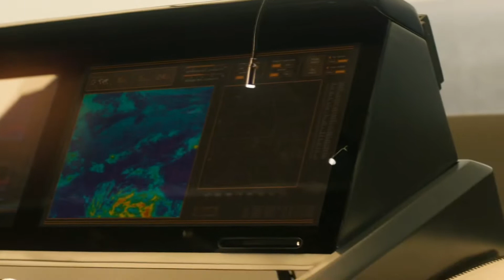Fear The Walking Dead S2E1 - Travis saves Nick | Boat scene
➢ Scene from the Fear The Walking Dead

➢ Turn on the 🔔 to stay notified

➢ Cast:

Kim Dickens
Cliff Curtis
Frank Dillane
Alycia Debnam-Carey
Elizabeth Rodriguez
Mercedes Mason

➢ Director: Robert Kirkman, Dave Erickson